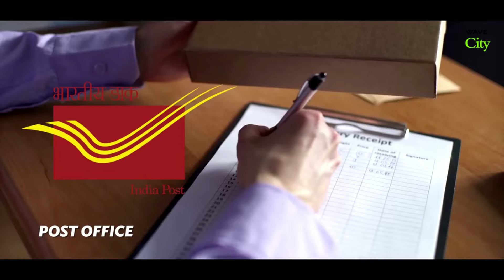Wave City Ghaziabad NH 24 , Luxury Flats , Plots , well connected to Noida , Delhi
Wave City Ghaziabad - A first-of-its-kind project that truly personifies the concept of creating a city that thinks for you. Spread across 4200 acres, Wave City is North India’s first operational Hi-tech Smart City along 14 lane NH-24 , with world-class infrastructure and a self-sustainable ecosystem.
Projects like
Veridia  Wave City , Luxury Flats , 4BHK and 5 BHK Sky Villas
Eligo 3 BHK Urban Apartments
Resale Plots in Wave City Starting size  194 Square yard to 700 square yards in Sector 3 , Sector 7
Dream Homes
Wave Galleria Commercial Shopping Area for Residents .
Wave Executive floors.
Swamanorath Wave city
This project boasts of more than 700 acres of green spaces, wide roads, and a congestion-free BRT network for smooth traffic flow, health care provisions including hospitals, a medical university, ISKCON Temple, educational institutions, local shopping centers, malls, and multiplexes, etc. It is a city full of vigor and vitality, which makes it the perfect place to enjoy a comfortable, convenient and uncluttered lifestyle.

Conceptualized & developed by the prestigious Wave Group, this mixed-use destination focuses on creating an entirely new way of living. With its ready-to-use infrastructure & amenities, Wave City promises its residents a nurturing environment that aims at offering an unparalleled living experience.